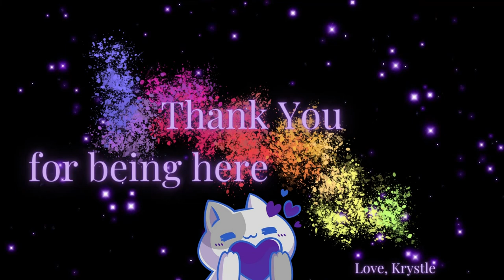Sometimes I blow things up in Minecraft